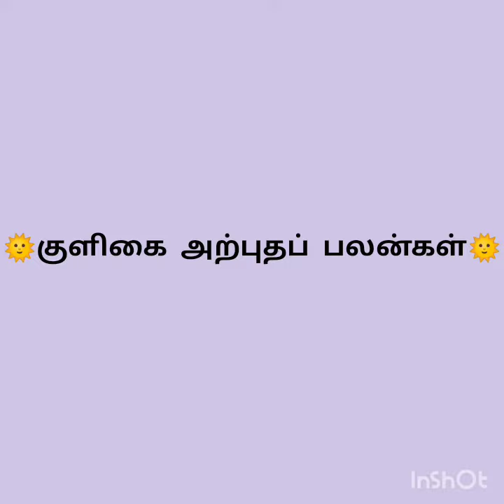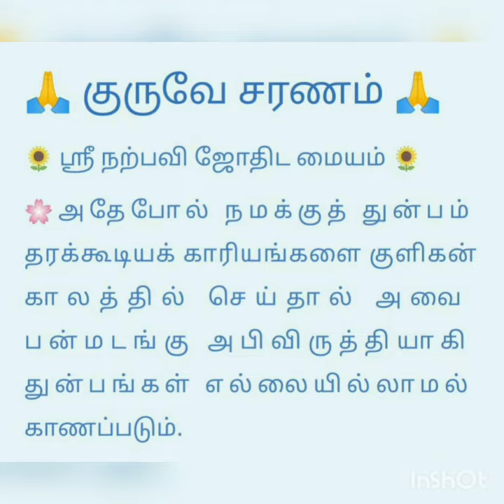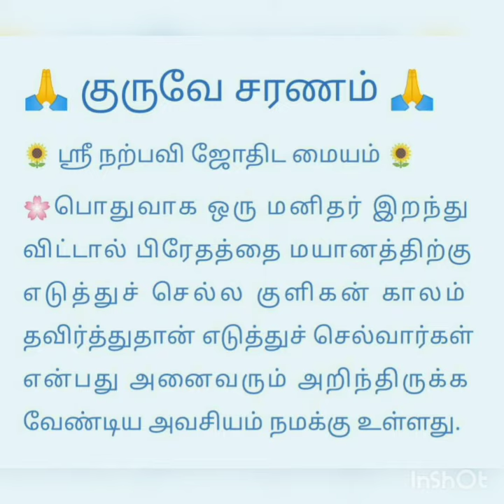குளிகை அற்புதப் பலன்கள்